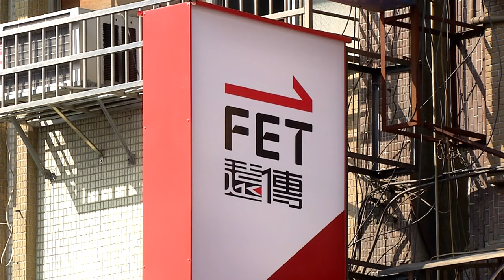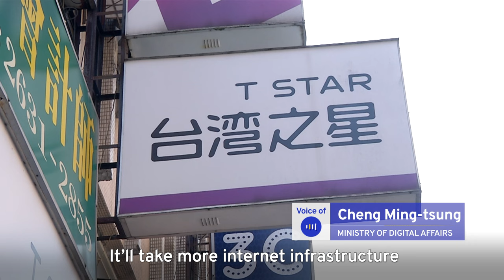Contingency Planning for Taiwan's Telecoms Infrastructure | TaiwanPlus News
📹Reporters: Leon Lien/Eric Gau

Faced with a growing threat from China, Taiwan's government is launching a 4-year program to prepare its telecommunications infrastructure for possible disruption from conflict or natural disasters.